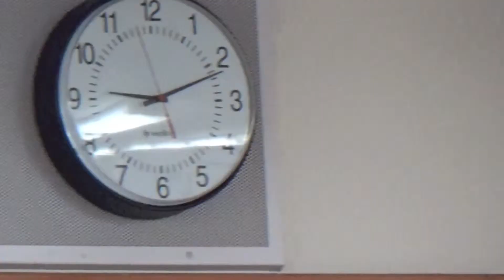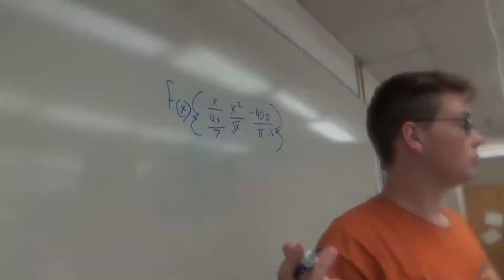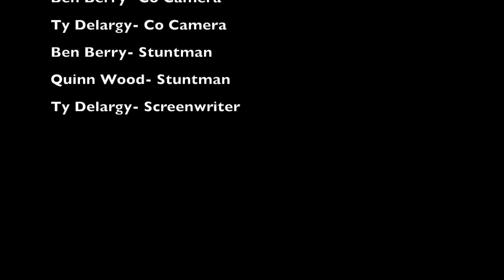"THE ONE"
A High school boy with a lack of talent physically and mentally, is awestruck by a girl in his lunch period. Desperately searching within himself for redeeming wualities that she would appreciate, he sinks slowly ino an abyss of sadness. Does he have what it takes, does she appreciate him? Is her visage the only personality she has, or is she a victim of her own popularity, steaming with hidden character? This is a dramatic piece, made with 6 hours to write shoot, and edit. Hope you enjoy!!!